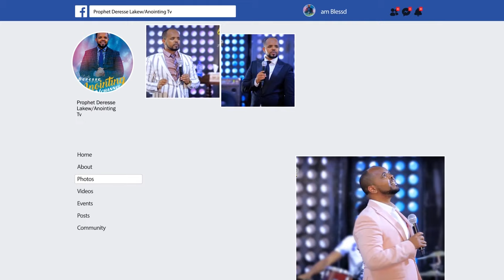አስደናቂ ምስክርነት...ከማንኛውም በሽታ ጀርባ ያለ ሚስጥር...ሊታይ የሚገባው...